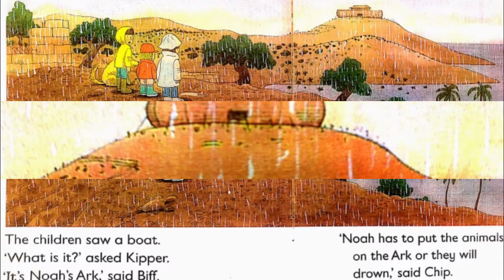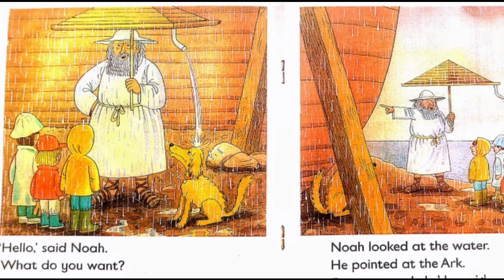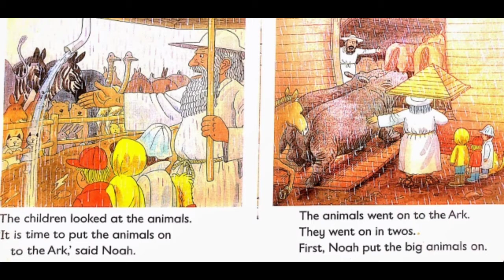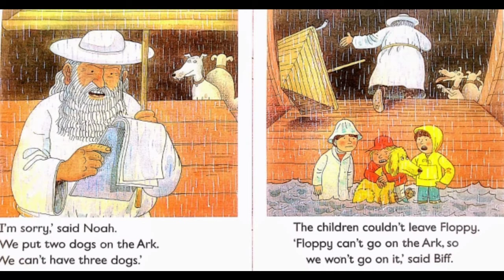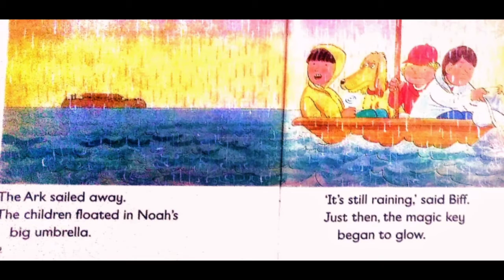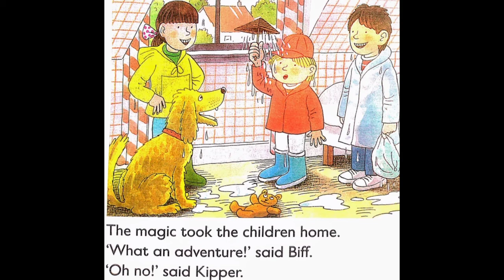Magic Key Series : Level -5 : Story (12) : Noah 's Ark adventure